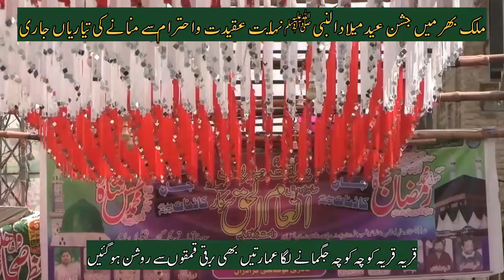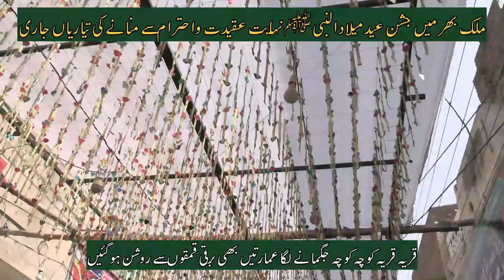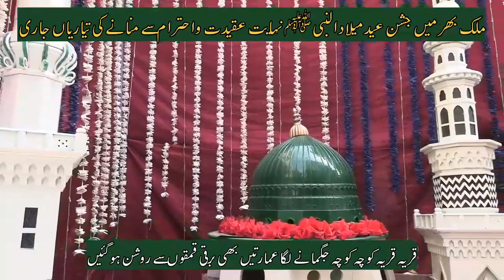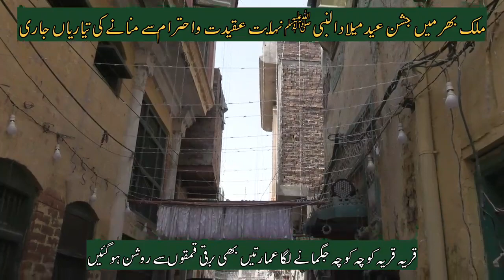eid milad un nabi vlog | eid milad un nabi videos | eid milad un nabi 2023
12 rabi ul awal
jaloos
mehfil
Sabakajahaan
Saba ibrahim
Ibrahim family
Eid milad un nabi celebration
Khala
Riza
Rehan
Milad un nabi
Mumbai vlogger
Trending
Life update
Daily routine
Eid celebration
Milad
Lifestyle vlogger
Saba ibrahim vlogs
Lights
Decoration
Iqrakanwal
RabiaFaisal
FatimaFaisal
HiraFaisal
Sistrology
techreviews
lifehacks
MehndiOutfits
Makeup
NurseryRhymes
PunjabiSongs
Music
CaryMinati
MrBeast
ZaidAli
pewdiepie
fortnite
Pubg
DuckyBhai
ImranKhan
Islam
Challenge
Kaisi Teri Khudgharzi
Techno Gamerz
Vines
Home Decor
FreeFire
Bakhtawar
ARYNews
vlog
Ujjwal
Highlights
Iphone14 Pro
Viral
Food
Prayer
Peace
Audio Leak
Sourav
Shorts
Ronaldo
Eid Milad Un Nabi
centaurus
Puyol
Casillas
Mental Health
Arsenal
Trending
ALLAH
kanwalzulqarnain
zulqarnain sikandar
kanwal aftab
couple vlogs
famous couple
comedy videos
pakistani vlogger
funny tiktok
zulqarnain vlogs
kanwal aftab vlogs
couple comedy
couple funny videos
punjabi family
punjabi couple
daily vlogger
funny vlogs
daily vlog
tiktokers
blogger
ducky bhai
birthday vlog
birthday month
birthday month gift
birthday month zulqarnain
12 rabi ul awal
Eid Milad Un Nabi In Androon Lahore